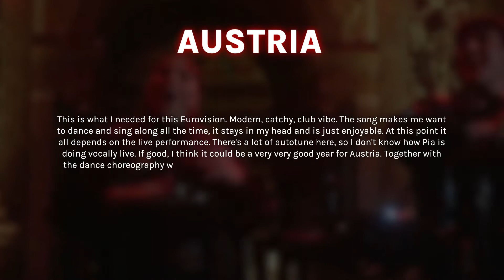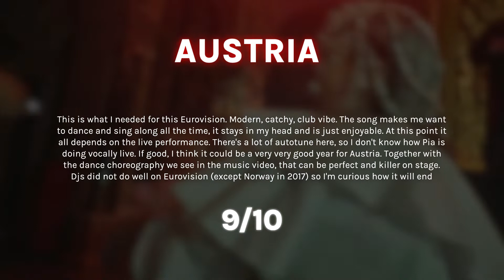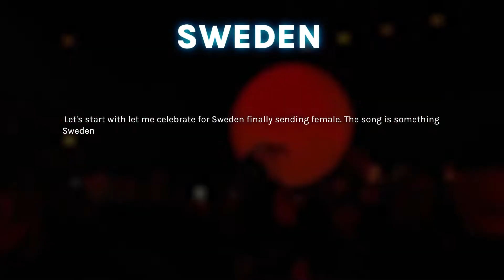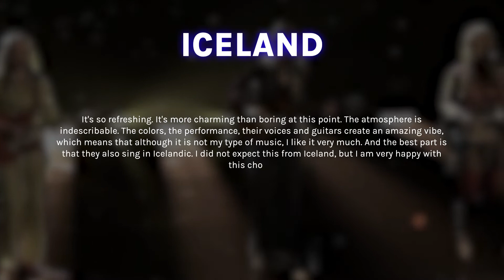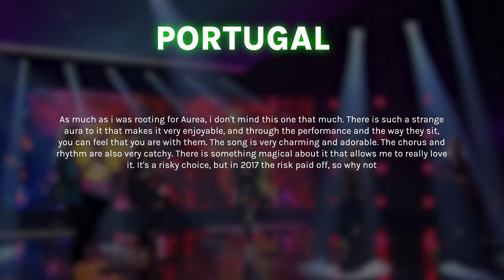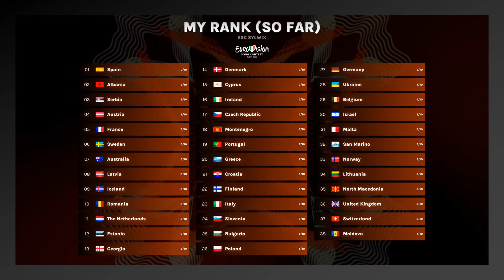Eurovision Song Contest 2022 • My top 38 entries • New: 🇦🇹 🇮🇸 🇵🇹 🇸🇪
Hi
I'd like to present to you my top 38 (so far) songs for Eurovision 2022. I also add small reviews for each song. I don't use my own voice because my Polish accent is too strong and you wouldn't understand me + I don't have a good microphone. We love the text-to-speech pages, no?
Remember that this is only my opinion. I don't hate any songs, so please don't eat for my taste either
• Eurovision 2020 songs so far:
▸ Albania 🇦🇱 / Ronela Hajati • Sekret
▸ Armenia 🇦🇲 / TBD Mar • TBD
▸ Australia 🇦🇺 / Sheldon Riley • Not The Same
▸ Austria 🇦🇹 / LUM!X ft. Pia Maria • Halo
▸ Azerbaijan 🇦🇿 / Nadir Rüstəmli • TBD Mar
▸ Iceland 🇮🇸 / Sigga, Beta & Elín • Með hækkandi sól
▸ Sweden 🇸🇪 / Cornelia Jackobs • Hold me closer

• Esc 2021 participants list
Albania: Anxhela Peristeri - Karma
Australia: Montaigne - Technicolour
Austria: Vincent Bueno - Amen
Azerbaijan: Samira Efendi - Mata Hari
the BTRC broadcaster: Galasy ZMesta
Belgium: Hooverphonic - The Wrong Place
Bulgaria: Victoria - Growing up is getting old
Croatia: Albina - Tick-Tock
Cyprus: Elena Tsagrinou - El Diablo
Czech Republic: Benny Cristo - Omaga
Denmark: Fyr & Flamme - Øve Os På Hinande
Estonia: Uku Suviste - The Lucky One
Finland: Blind Channel - Dark Side
France: Barbara Pravi - Voilà
Georgia: Tornike Kipiani - You
Germany: Jendrik Sigwart - I don't feel hate
Greece: Stefania - Last Dance
Iceland: Daði og Gagnamagnið - 10 years
Ireland: Lesley Roy - Maps
Israel: Eden Alene - Set me free
Italy: Måneskin - Zitti E Buoni
Latvia: Samanta Tīna - The Moon Is Rising
Lithuania: The Roop - Discoteque
Malta: Destiny Chukunyere - Je Ma Casse
Moldova: Natalia Gordienko - Sugar
Netherlands: Jeangu Macrooy - Birth of a New Age
North Macedonia: Vasil - Here I stand
Norway: TIX - Fallen Angel
Poland: RAFAŁ - The Ride
Portugal: The Black Mamba - Love Is on My Side
Romania: Roxen - Amnesia
Russia: Manizha - Russian Woman
San Marino: Senhit - Adrenalina
Serbia: Hurricane - LOCO LOCO
Slovenia: Ana Soklič - Amen
Spain: Blas Cantó - Voy a Quedarme
Sweden: Tusse - Voices
Switzerland: Gjon's Tears - Tout l’Univers
Ukraine: Go_A - Shum
United Kingdom: James Newman - Embers